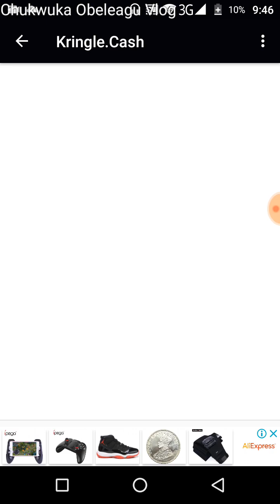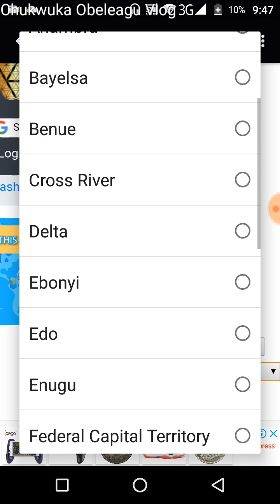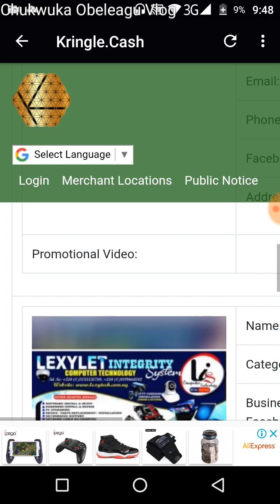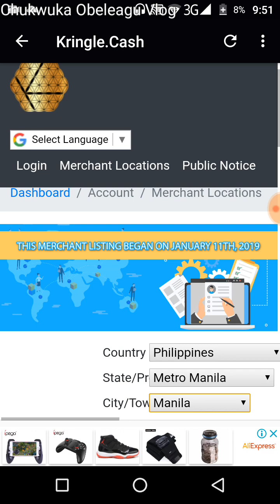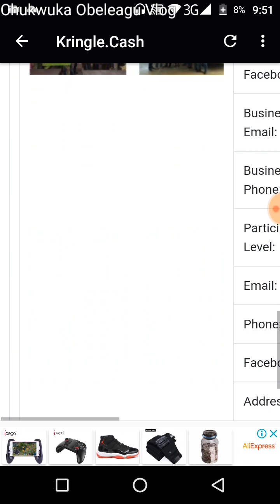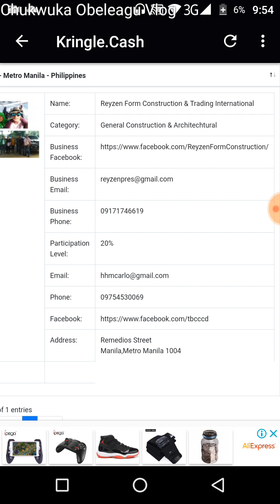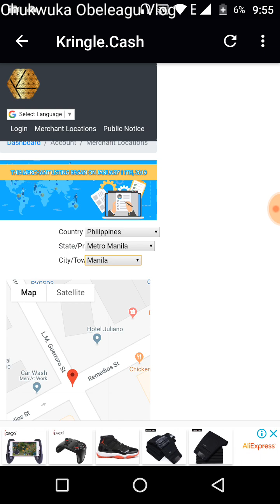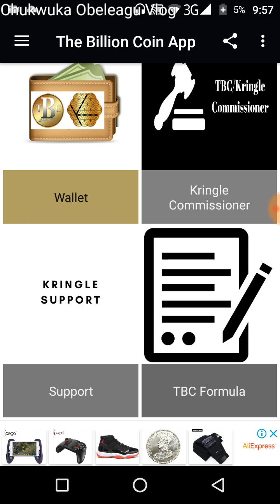How to Locate Merchant that accept TBC in your Area